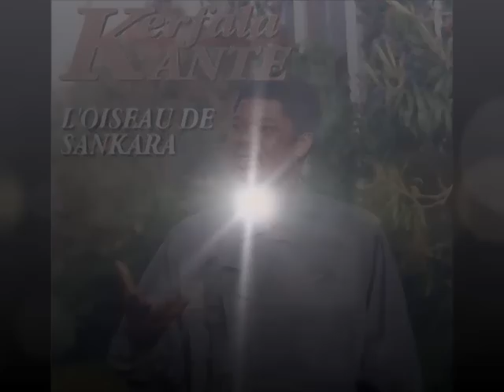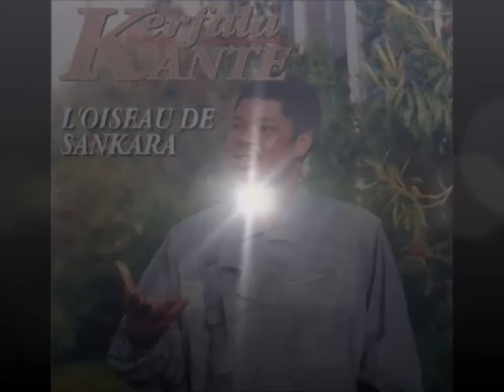Kerfala Kanté - l'Oiseau de Sankara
ߞߊ߬ߙߌ߬ߝߟߊ߫ ߞߊ߲ߕߍ߫ - ߛߊ߲ߞߊߙߊ߲߫ ߞߐ߬ߣߐ
Kerfala Kanté - Sankaran Kono